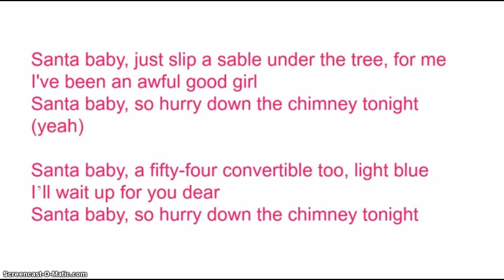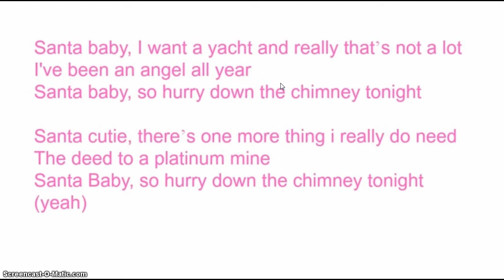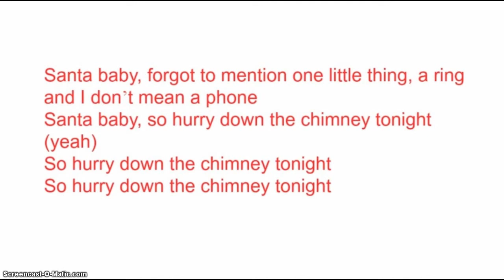My Edited Video